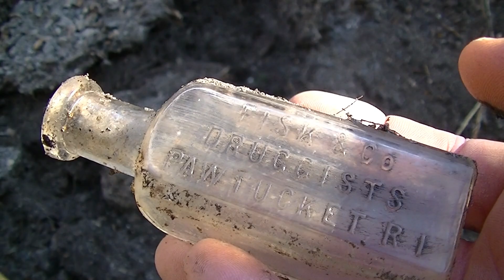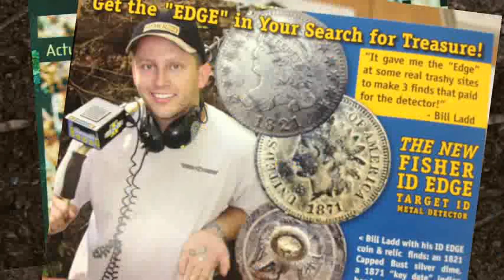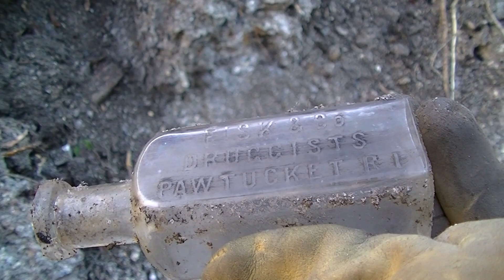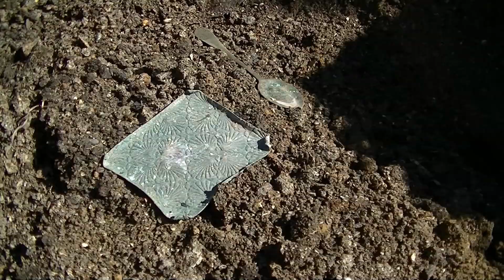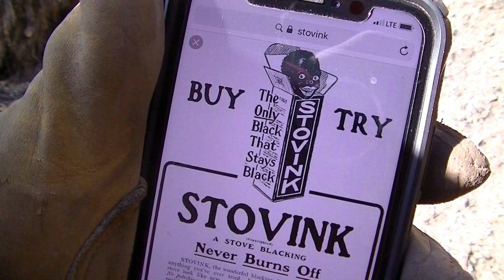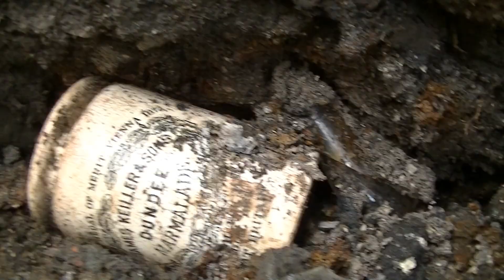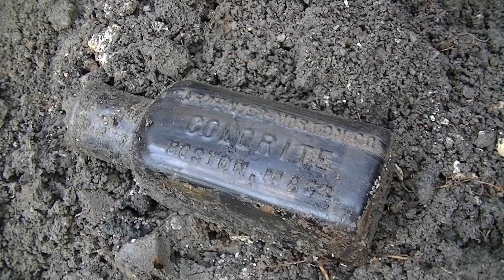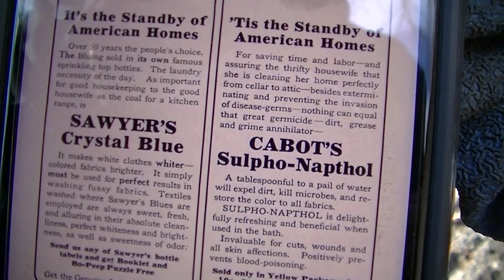"The BIG DIG!" Boston Bottle Dump Bonanza! Bottles Relics metal detecting Privy Dig Pontils! OMG!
Bill Ladd of Destination America TV 's "DigFellas" heads to the frozen banks of Boston's Charles River to dig a DEEP 1800's bottle dump! Watch the amazing bottle recoveries in a 20' deep gorge of frozen topsoil, the danger of landslides, metal relics, & MUCH more! (With permission from the landowner & local police dept. )